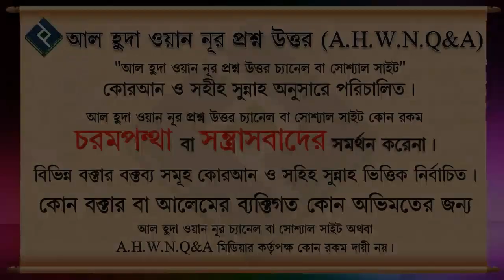জন্মদিন বা বিবাহবার্ষিকীতে কি কেক বানিয়ে দেয়া যাবে ᴴᴰ┇শাইখ আব্দুল্লাহ আল ফারুক মাদানী